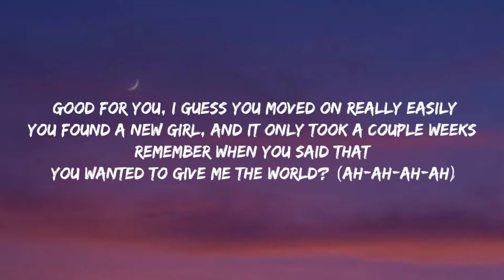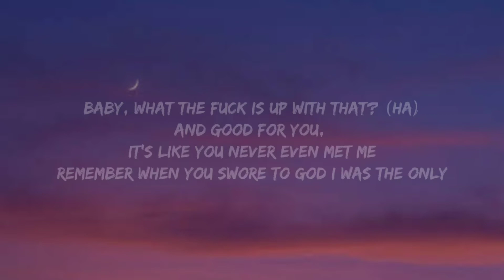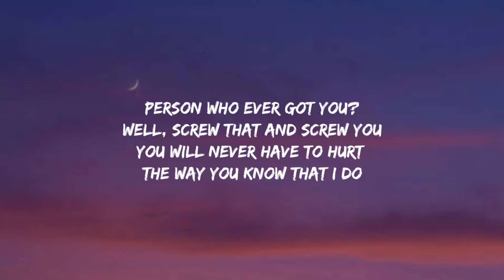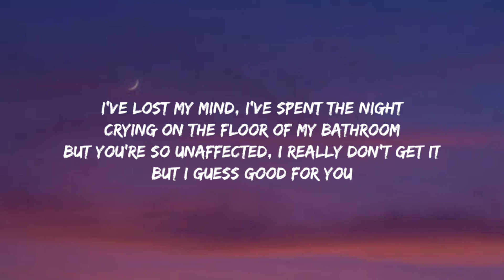Olivia Rodrigo - good 4 U (Lyrics) "Like a damn sociopath" [Tiktok Song]